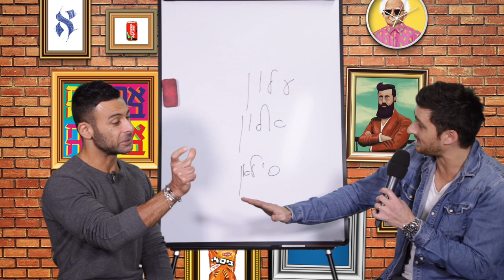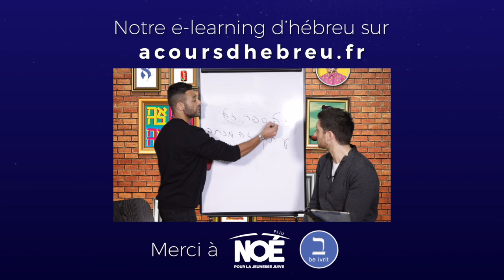Hébreu - Manuel de conversation : Mots utiles ( partie 3)